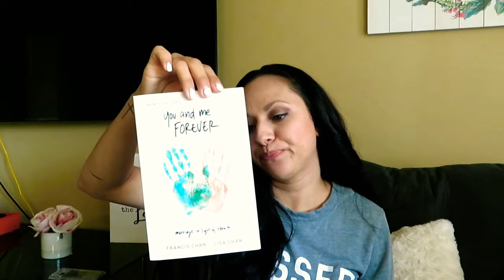Christian women must haves | christian mom | mom of two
Hi friends ! I just wanted to say i am sorry about the noise in the backround 😎 didnt know it was that loud till it was too late 😝

Here are some links to get bibles

If you are new i am a mom of two
A 12 yea old
And 8 month old